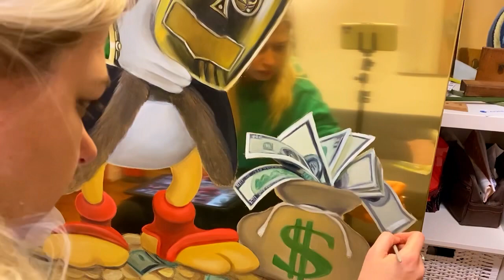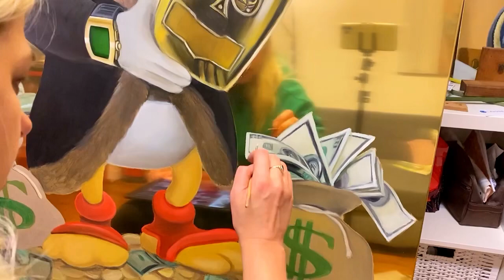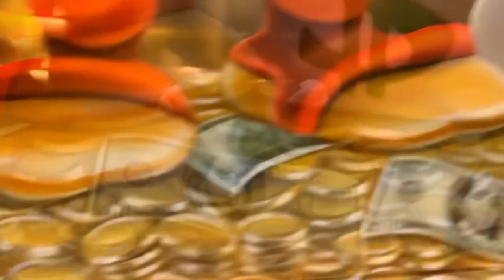Painting on metal-Scrooge McDuck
I hope you enjoy it. Have a great day!